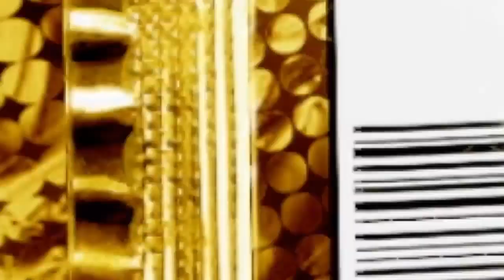Análisis NBA 2K Playgrounds 2 - El regreso del baloncesto más arcade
La segunda entrega NBA 2K Playgrounds 2 está dirigida, como el primero, por Saber Interactive, pero esta vez acompañado por los estudios 2K Games. La nueva entrega del juego baloncestístico, heredero del mismísimo NBA JAM, vuelve a traernos un juego frenético de ida y vuelta. Dicho arcade de NBA nos tiene enganchados con sus continuos mates, tapones, fintas y el tan bonito (como aleatorio) conjunto de poderes especiales que incluye el juego.

La primer entrega NBA Playgrounds, con más de medio millón de copias vendidas en todas las plataformas, nos dejó con la miel en los labios al no saber darnos una gran cantidad de jugones y no explotar todo el potencial que un arcade de NBA debería tener. De la mano de 2K Games el juego ha sido relanzado en su segunda versión, y pese a que son los reyes en el apartado de simulación NBA, 2K ha sabido, sin cambiar las líneas jugables del primer título, darnos un juego más sencillo y a la vez más dinámico con la aparición de más 400 jugadores, que es lo que una entrega arcade para amantes NBAloncentisticos necesitaba.

Aquí os dejamos su vídeoanálisis, pero como siempre podéis encontrar el análisis completo y la nota que le hemos dado siguiendo este enlace

Puedes visitarnos todos los días y enterarte de las últimas noticias

Puedes vernos jugar en directo y hablar sobre videojuegos en nuestro canal de Youtube. Puedes hacernos las preguntas que quieras que en cualquier momento las responderemos. Tratamos de responder el máximo de preguntas posibles en cada directo. También realizamos retransmisiones en directo a través de Twitch.